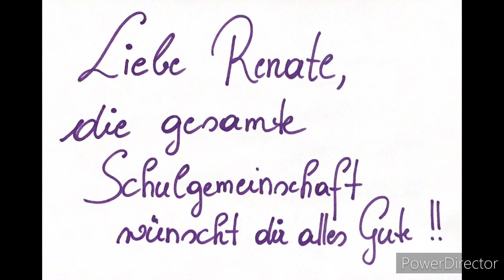Line Dance mit Elvis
Wer hat über Jahre hinweg den Line Dance bei uns an der Schule salonfähig gemacht? Egal ob im Unterricht, in Supplierstunden, bei Projekttagen, auf Sportwochen - immer war ein passender Tanz zur passenden Musik mit im Gepäck. Zu Weihnachtsliedern wurden Choreografien ausgedacht, zu aktuellen Hits stellten wir uns in einer Reihe auf. Sehr oft war es Elvis Presley, der uns die Grundlage zur Bewegung lieferte.
Auch dieses Mal waren es die Klänge des King, die unsere Schüler und Schülerinnen im Garten der Schule zusammenkommen ließen. Durch den Blick aus dem Fenster in den Hof konnte das Spektakel wohl am besten verfolgt werden. Eine große Ansammlung von Kindern, die zu tanzen begann - und dann waren es immer mehr die sich einfanden, um mitzumachen, bis hin zu manchen Lehrpersonen, die sich ebenfalls dem Treiben anschlossen. Alle gemeinsam zu „Good Luck Charm“ für eine Person…
… liebe Renate, vielen Dank!!